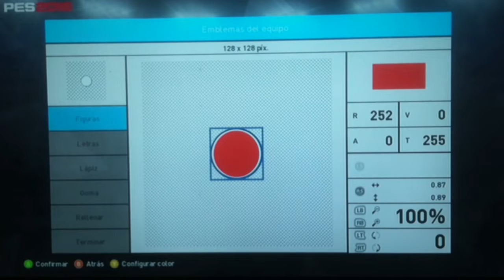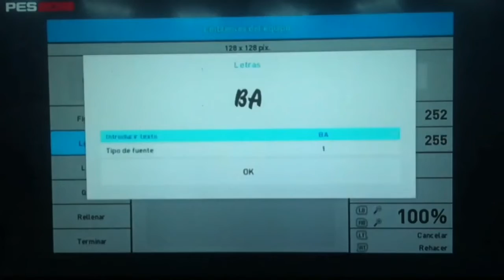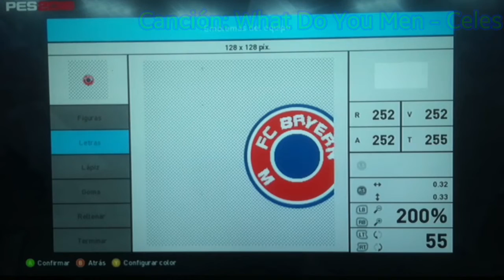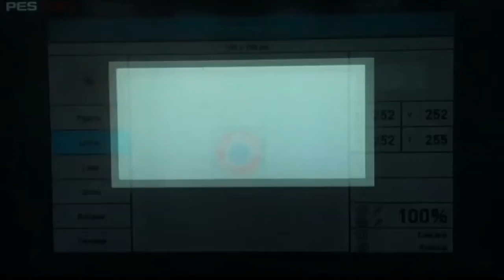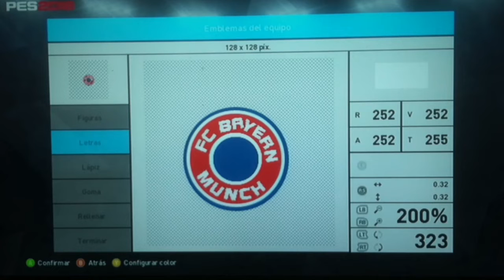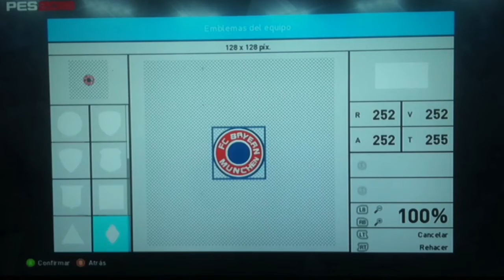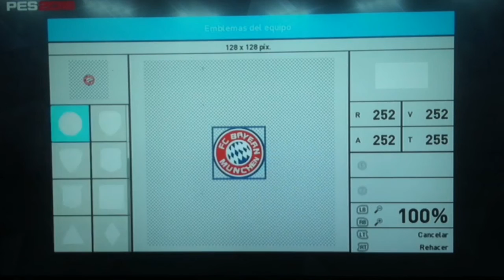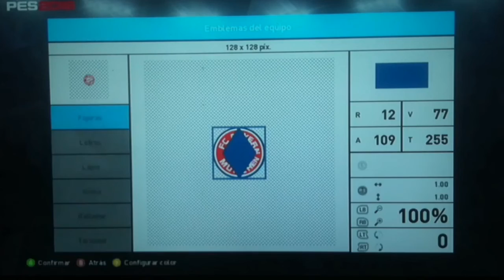Crear FC Bayern Múnich - PES - SPORTS GAMES TUTORIALS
Este Fue El Vídeo De Hoy En Petición De Aldedjalil, Crear Escudo De Bayern Múnich